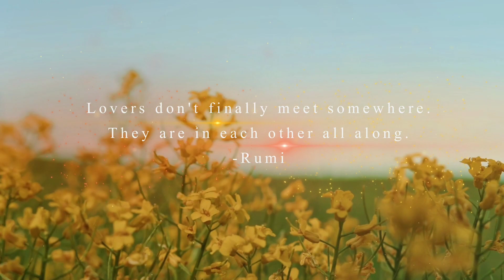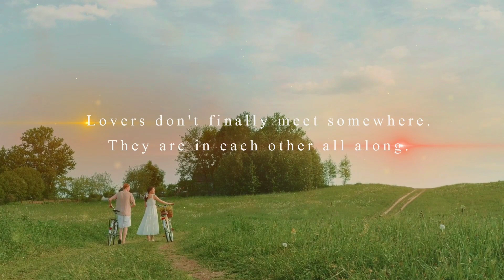Rang - Love Songs Hindi | Childhood Love Story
Do you remember your first love ?
Was it when you were as young as 13 ?
Did you confess your feelings to someone or did it only stay in your heart?
Did you picturise yourself singing like SRK for your crush ?

it's time to relive that innocent feeling once again through this song "Rang".

Vocals - Atmadeep Bhattacharjee
Lyrics & Music - Snehasis Rath

Video Credits:

Cinematography - Ron Lach (Pexels)
Conept & Video Editing - Snehasis Rath